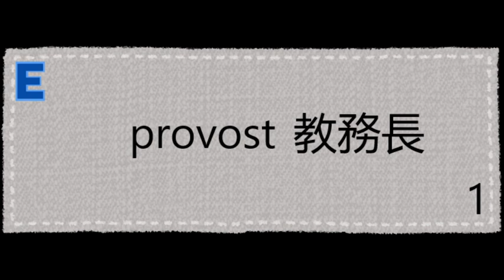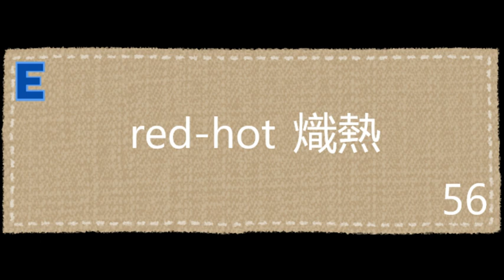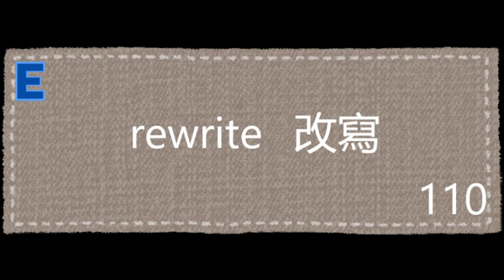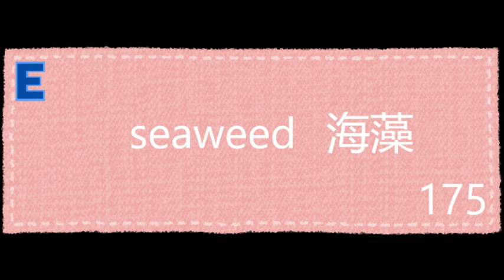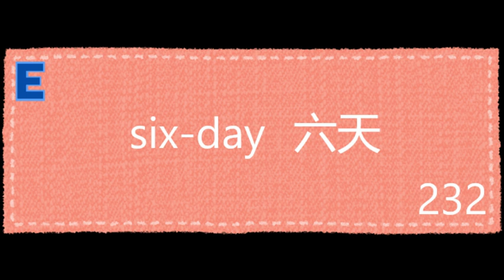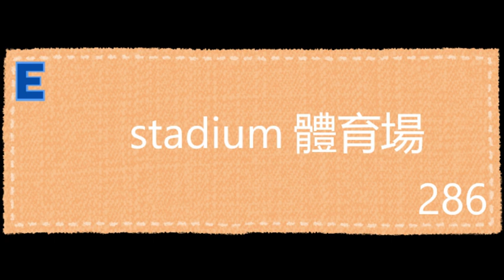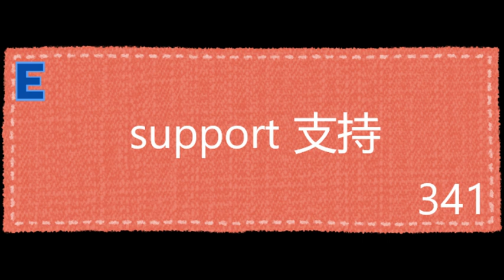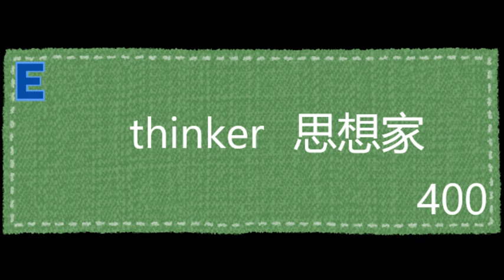從零開始背英文單字#24